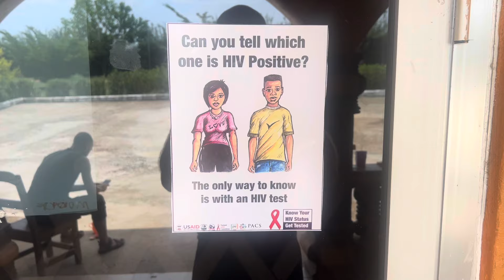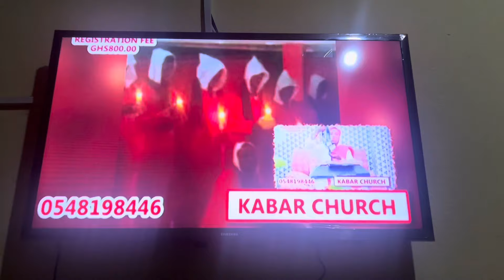NAGŁY ZWROT AKCJI! 🔥 CO DALEJ Z NASZĄ PODRÓŻĄ?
Niespodziewany zwrot akcji! Musimy wrócić do Konakry, by załatwić wizy, które pozwolą nam kontynuować podróż. Przygoda pełna wyzwań trwa, ale nie tracimy ducha – walczymy dalej i nie poddajemy się! W tym wyjątkowym czasie życzymy Wam wszystkim Wesołych Świąt Wielkanocnych! Dziękujemy, że jesteście z nami, i zapraszamy do śledzenia naszych dalszych kroków. 🐣🌍🚴”

Zachęcamy Was do wsparcia naszego projektu na Patronite i Revolucie – każda pomoc przyczynia się do tworzenia jeszcze bardziej inspirujących treści! Dzięki Wam możemy odkrywać nowe miejsca i dzielić się tymi wyjątkowymi chwilami. Dziękujemy za Wasze wsparcie!

Konto · Euro
Odbiorca
Jozef Ryszard Jagielski
IBAN
LT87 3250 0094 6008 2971
Kod BIC/SWIFT
REVOLT21

Nazwa i adres banku
Revolut Bank UAB
Konstitucijos ave. 21B, 08130, Vilnius, Lithuania